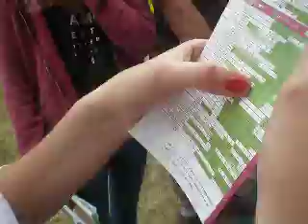L'animation de e-graine au Solidays 08